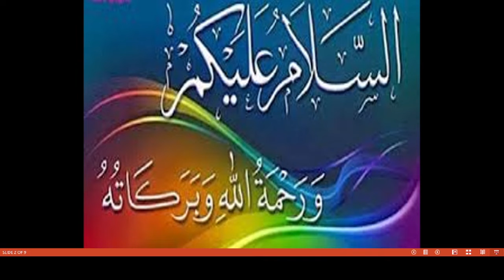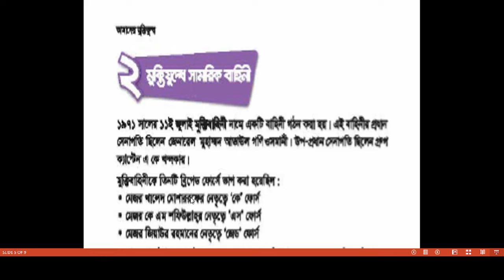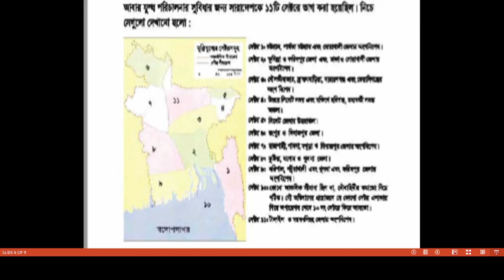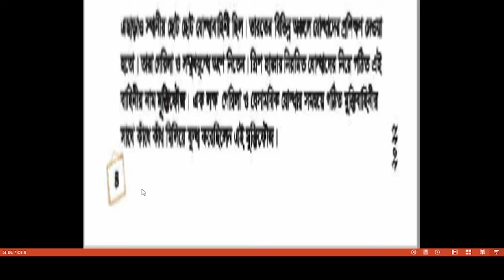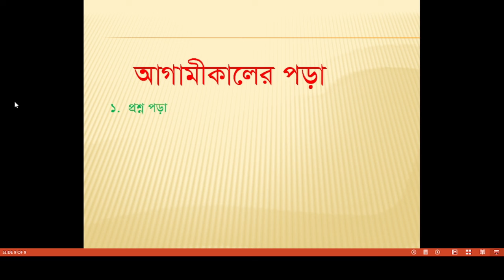Bogura City Ideal Madrasah। Online Class। Class-Five। Subject- B.G.S Lecture-2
তারিখ- ১৩/০২/২০২২
ক্লাস: পঞ্চম
বিষয়ঃ বিজিএস
বিষয় শিক্ষক-  জনাব হিটলার আলী
স্থান- শাকপালা, বগুড়া
মোবাইল: ০১৭৭৫৫৩৬৮৪৮